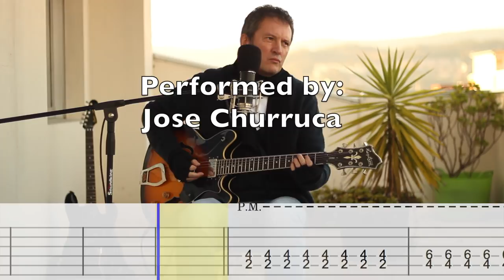Maniac Cover With Tab (From The Film Flashdance)